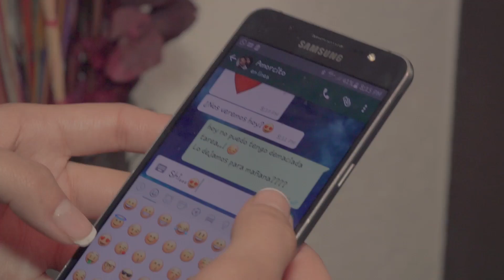Ángel Venegas y su Orquesta Con Sabor - Llora Mi Corazón ( Video Oficial )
Y disfruta de los videos más prendidos que Titanio Records tiene para ti.

David Venegas Cachorro Presenta Ángel Venegas y su Orquesta Con Sabor - Llora Mi Corazón

Bienvenido al canal oficial de YouTube de Titanio Records

Somos una empresa mexicana en la cual nos dedicamos a la producción, distribución de música en sus diferentes medios Cd, DVD etc. Así mismo contamos con representaciones artísticas. Recuerda que “Si quieres triunfar, en Titanio debes grabar”.